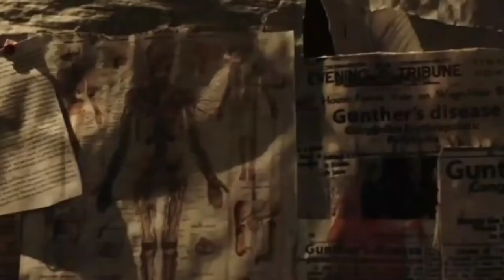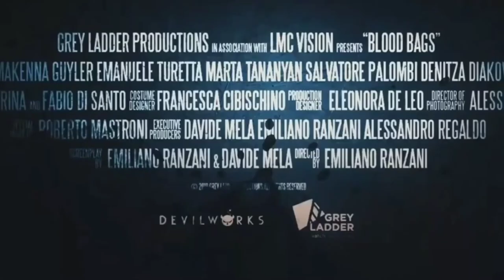Blood Bags Full Movie Trailer | Movister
Blood bags are used for the storage, collection, transfusion, and transportation of blood along with the blood components such as RBC, WBC, and blood platelets. Additionally, they also prevent the blood from coagulation and contamination.

Hashtags #️⃣

Keywords 🔡

Welcome 🤗